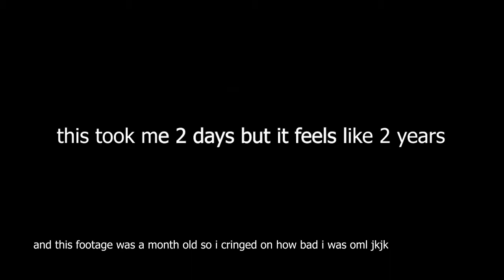For You ✨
using adobe premiere pro to edit a bloody montage lmao

like and lick